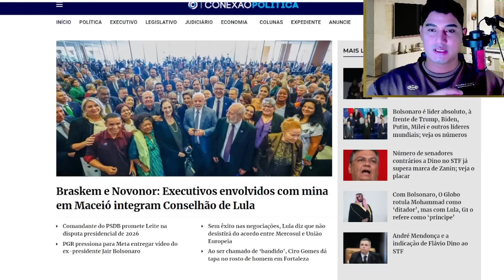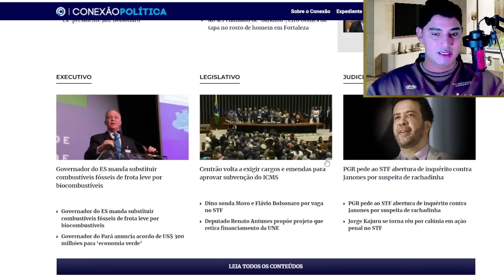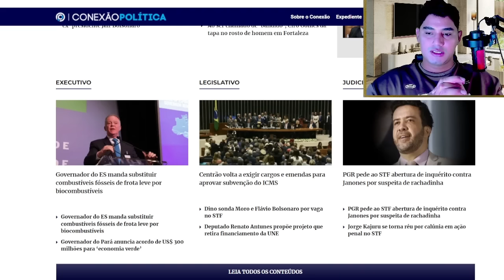NOTICIAS DO BRASIL HOJE!